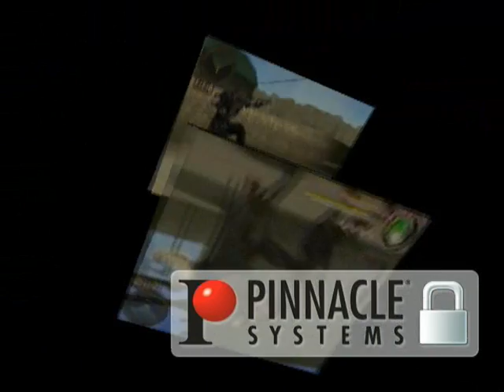Violência - Emanuel Costa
Projecto de vídeo realizado por Emanuel Costa - 11º H, na disciplina de Tecnologias do Multimédia, Curso Tecnológico de Multimédia, para o Dia Escolar da Não Violência e da Paz - 30Jan2008 - Escola Secundária de Caneças - Odivelas - Lisboa - Portugal